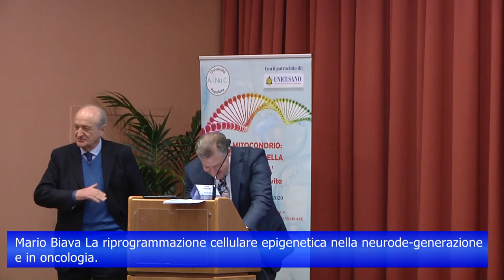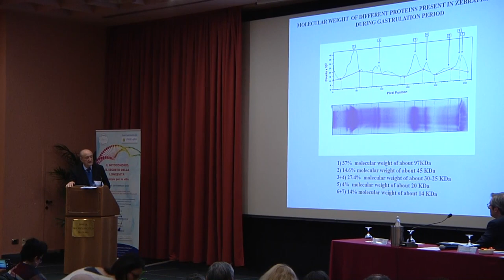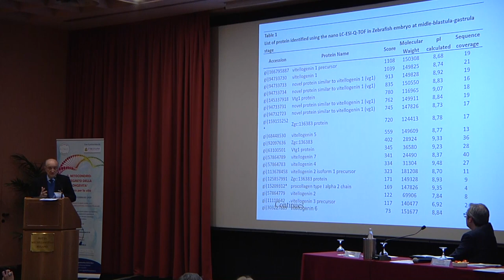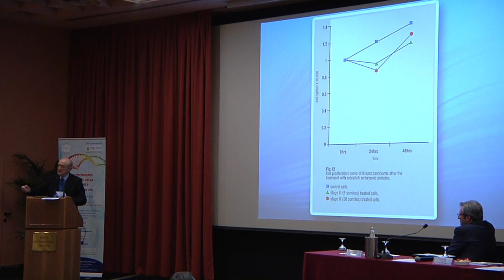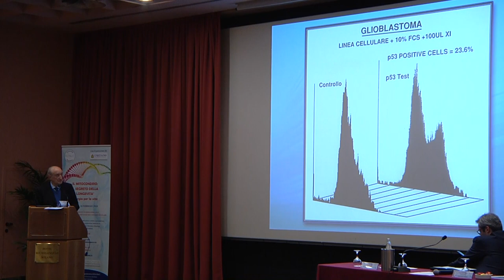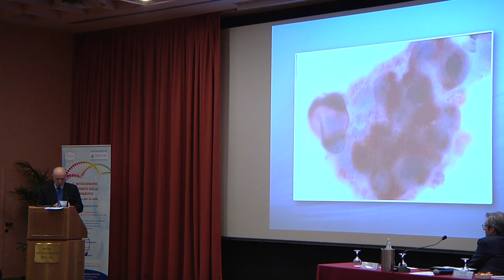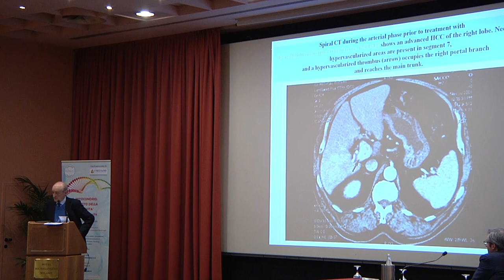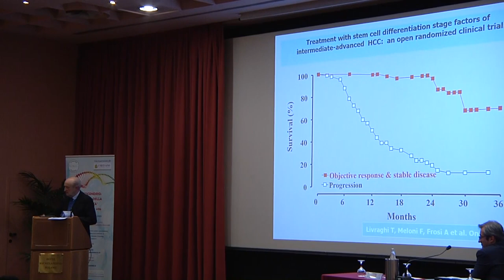Mario Biava - La riprogrammazione cellulare epigenetica nella neurode-generazione e in oncologia.